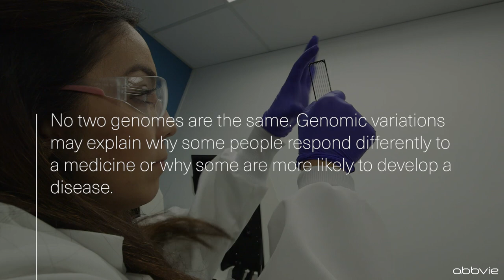Take a Tour Inside AbbVie’s Genomic Research Center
Welcome to AbbVie’s Genomic Research Center. Here more than 50 scientists are working to develop new medicines by studying genetic information encoded in the genome. One way we study the genome is by analyzing DNA and genomic variation.